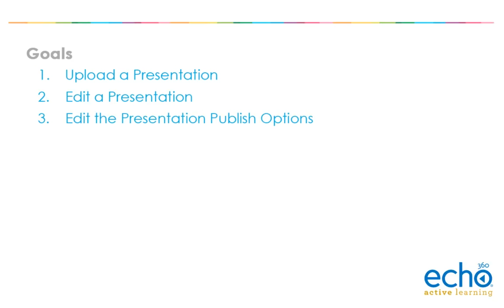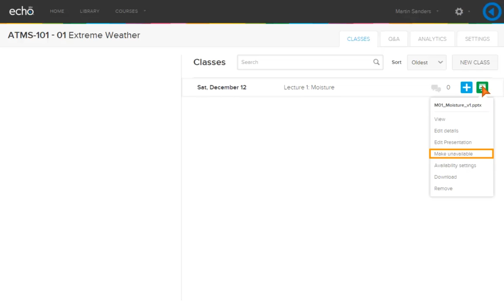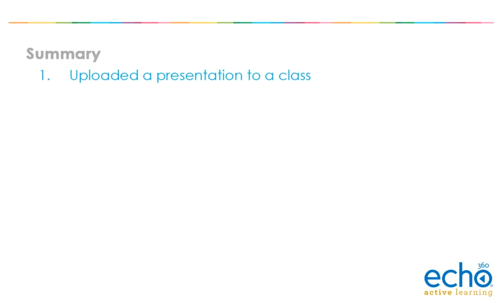Adding a Presentation to Echo360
This video demonstration will show instructors how to upload a presentation, edit the presentation details and make the presentation available to the class at a future date.